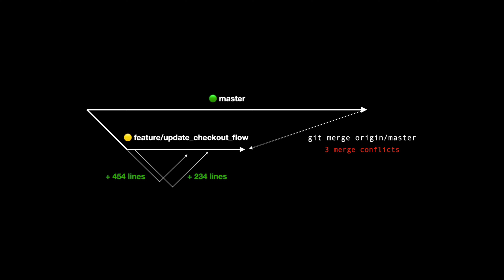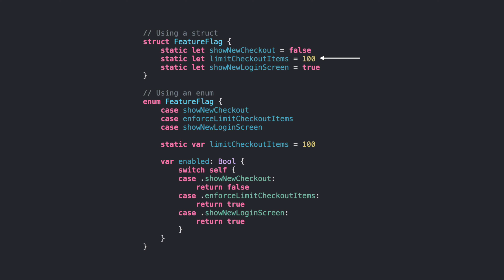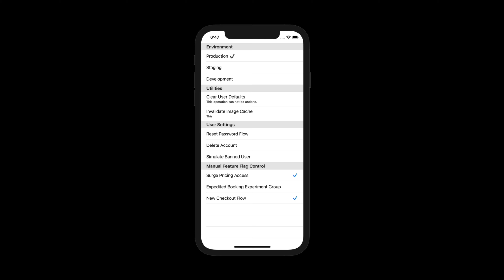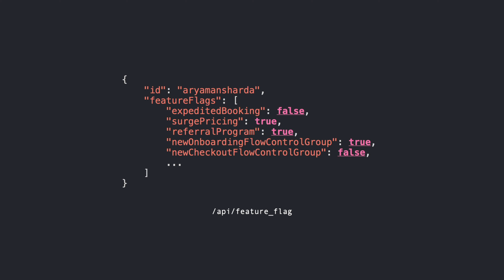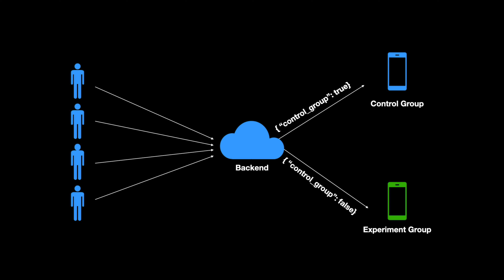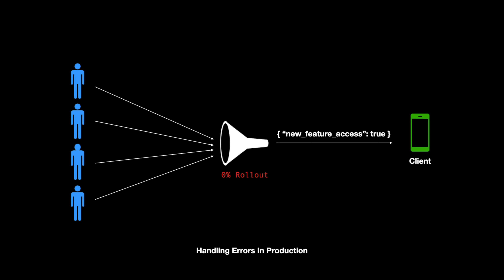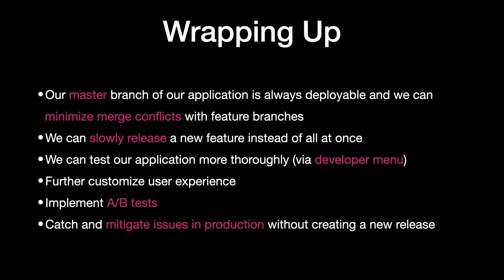How to Implement Feature Flagging in iOS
Today, we’re going to take a look at feature flagging in iOS. Though it’s a fairly intuitive idea, when done right, it opens the door to more robust functionality and improved app stability.

Feature flagging is simply a means of hiding and showing specific features in an application at runtime. With this approach, we can have shorter software integration cycles, easily implement A/B tests, and most importantly limit a user’s access to features in real-time.

Feature flags are one of the few commonalities across all iOS teams I’ve worked on. And yes, while they take a little bit of time to setup, I’ve found that in every project they’ve increased my confidence in releasing new features and greatly enhanced my testing abilities (via the developer menu).

As an added benefit, whenever I’m developing a new feature and I want to compare the new behavior against the original implementation, it’s so much faster to go into the FeatureFlagstruct, flip the value, and run the app again.

Otherwise, I’d have to change branches, wait for Xcode to finish indexing, potentially resolve differences in dependency versions, and wait for the whole module to be recompiled before I could run the app again.

In summary, with feature flags:

- Our master branch of our application is always deployable and we can minimize merge conflicts with feature branches
- We can slowly release a new feature instead of all at once
- We can test our application more thoroughly (via developer menu)
- Further customize user experience
- Implement A/B tests
- Catch and mitigate issues in production without creating a new release